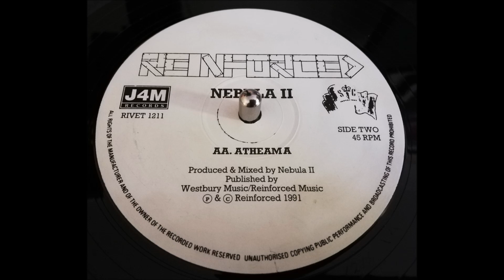Nebula II - Atheama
Nebula II ‎– Seance / Atheama
Label: Reinforced Records ‎– RIVET 1211, J4M Records ‎– RIVET 1211
Format: Vinyl, 12", 45 RPM
Country: UK
Released: 1991
Genre: Electronic
Style: Breakbeat, Hardcore

Tracklist
A Seance
AA Atheama